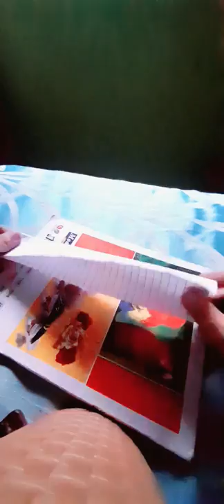HOW TO MAKE DAGER WITH PAPER AND GLUE#SHORTS#SUBSCRIBE#SHAHIR ART GALLERY